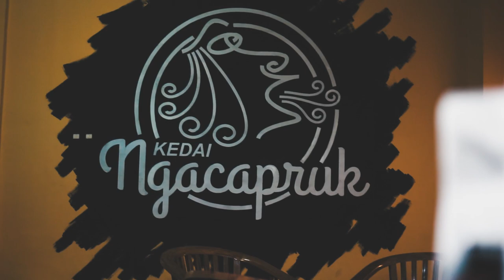Jokester - Long Distance (OFFICIAL MUSIC VIDEO)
Salah satu lagu dari mini album kami "MENATAP DUNIA" yang berjudul "LONG DISTANCE" yang di ciptakan oleh gitaris Rockstar kami yaitu "Ayes" dan diaransemen oleh kami bersama-sama

Support by :
- KEDAI NGACAPRUK

EDITOR
- JEREMI NUARES

CAMERA
- TEODULUS ANDRENATA (KONDENG)

TALENT WANITA
- BESTARI

MIXING / MASTERING
- ARMYKIDS RECORD

Tidak lupa kami panjatkan syukur kepada Tuhan yang maha Esa, kepada kedua orang tua kami, kepada saudara, serta teman-teman kami yang selalu memberikan dukungannya kepada kami

DIRECTED BY
- YODHI